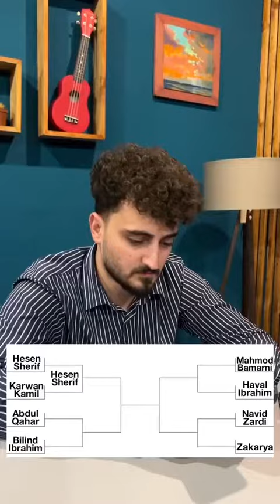تورناميتەكا جوان 😍 ھين شي رەيێت خو بكەنە كومنتي دا 😁